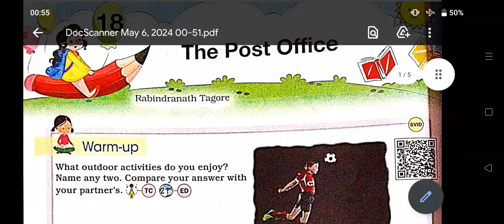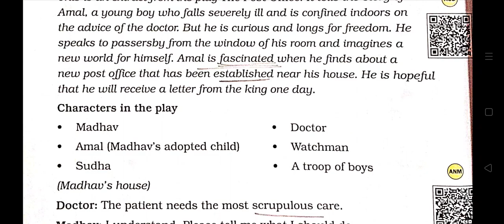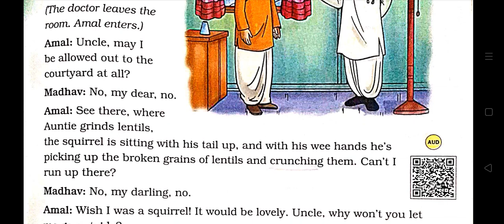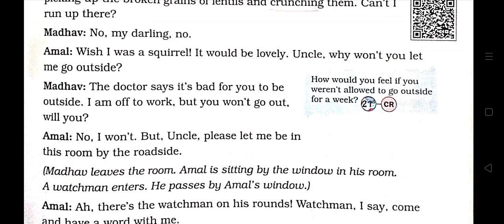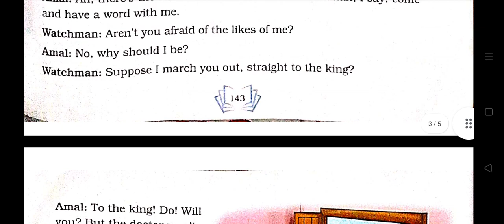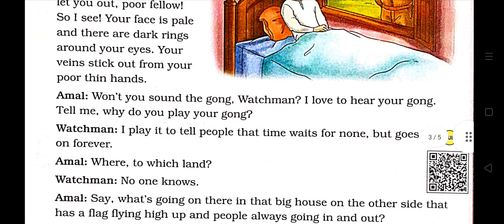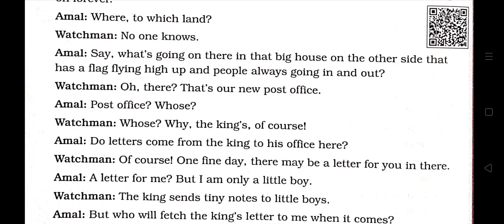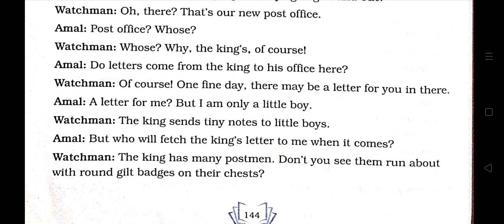THE POST OFFICE|| PART 1||CLASS 5||CAMBRIDGE CONNECTION ENGLISH LITERATURE BOOK||ICSE